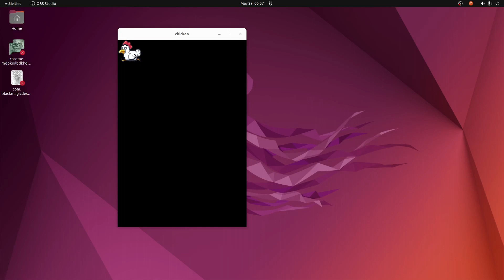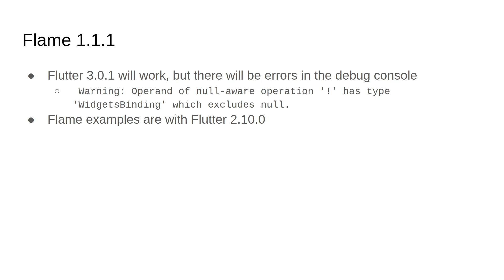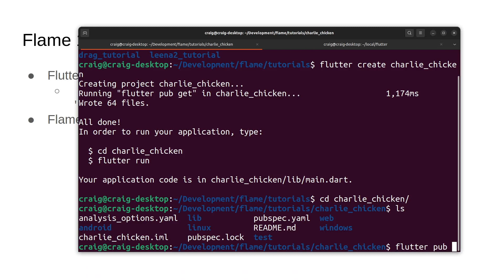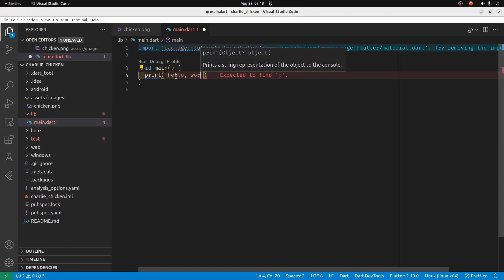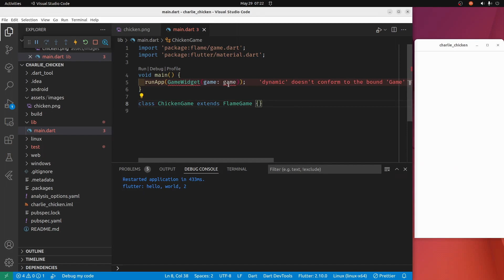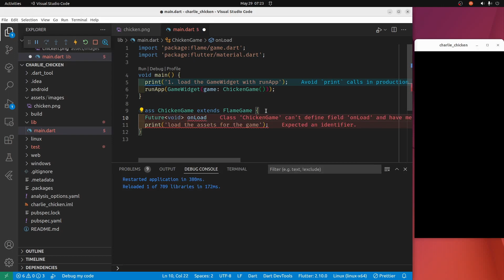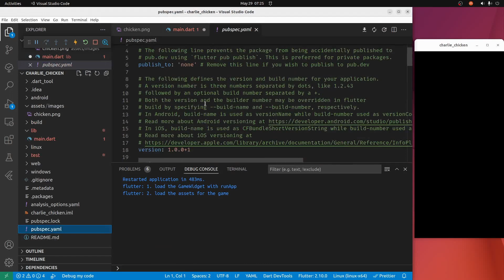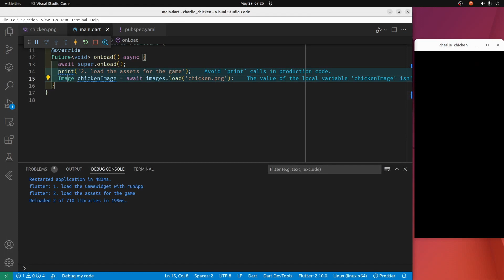1. Flutter Flame Introduction - Asset download, Setup, Basic SpriteComponent - Charlie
Setup Flutter Flame 1.2 with Flutter 3.0. Includes how to move from Flutter 3.0.1 to Flutter 2.10.0 (if you want to downgrade for an earlier version of Flame.  this is not needed). Covers grabbing the first frame of a 14 frame chicken spritesheet.

GitHub code repo, graphics, and more info in the playlist description.

NOTE for Windows: I believe the the Windows desktop app cannot be resized until you include runApp(Widget).  The behavior is different on Linux.  This should not impact your game as you will likely never run a Flutter app without runApp().

NOTE on Flutter 3.0.2 When I started the series,  there was a warning:  Warning: Operand of null-aware operation '!' has type 'SchedulerBinding' which excludes null.   However, this does not appear to impact the game-play.  I switched to Flutter 2.10.0 only to help people watching the video avoid confusion.  I am now using Flutter 3.0.2 with Flame 1.2 and it seems to work.